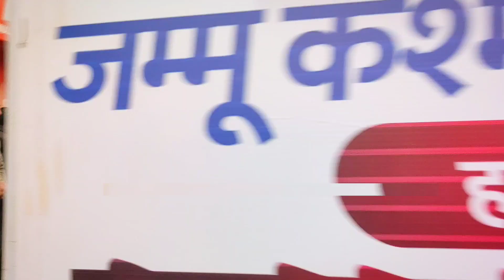Bharat Jodo Yatra @rahulgandhi || Bharat Jodo Yatra in Jammu and Kashmir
I am not a supporter of BJP and not a Congress I am the content creator.

Bharat Jodo Yatra in Udhampur city Jammu and Kashmir.

Support the small creator.